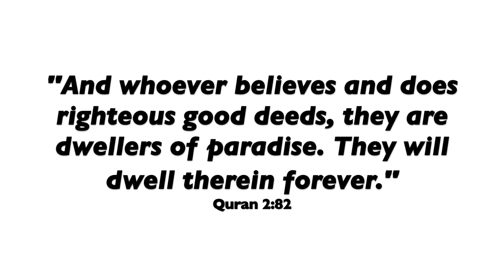HOW TO PRACTICALLY BE PATIENT DURING HARD TIMES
Asalamualaikum all, life is not perfect therefore we all experience down times and when we do, it's easy to fall into despair and want to give up on life so I made this video to provide some practical ways to be patient and enjoy life again.

This video is created with the islamic perspective in mind however, whoever finds it relevant and beneficial is also more than welcome to take lessons from it.